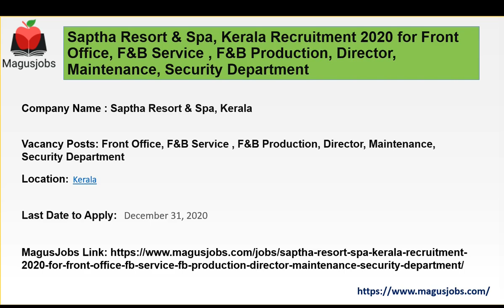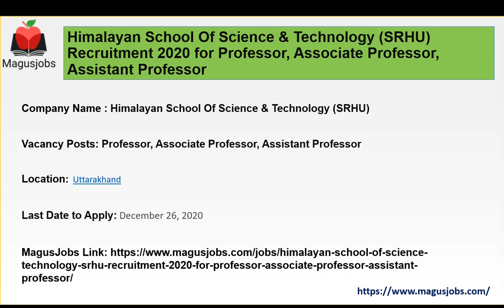Saptha Resort & Spa | Himalayan School Of Science & Tech. | NIT Tiruchirappalli | Recruitment 2020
Saptha Resort & Spa, Kerala Recruitment 2020 for Front Office, F&B Service , F&B Production, Director, Maintenance, Security Department

Himalayan School Of Science & Technology (SRHU) Recruitment 2020 for Professor, Associate Professor, Assistant Professor

National Institute Of Technology (NIT) Tiruchirappalli Recruitment 2021 for Non-Teaching Position, Junior /Senior Assistant, Stenographer, Superintendent, Technician, Technical Assistant, Junior Engineer, SAS Assistant, Library & Information Assistant

Recruitment 2020, Jobs 2020, Vacancy 2020